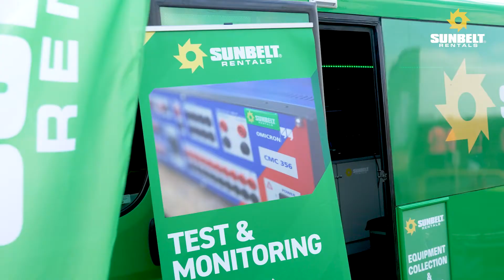Sunbelt Rentals attendance at Rail Live 2022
We truly enjoyed exhibiting at Rail Live 2022 last week to showcase our latest Rail survey technology and environmental solutions.

Thank you to everyone who visited our stand, we look forward to working with you on your upcoming Rail projects and sharing our expertise.